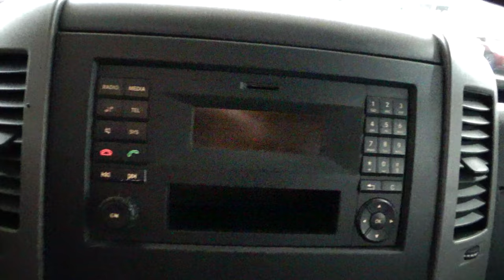Mercedes-Benz / Sprinter Cargo Van / 2016 - 12129